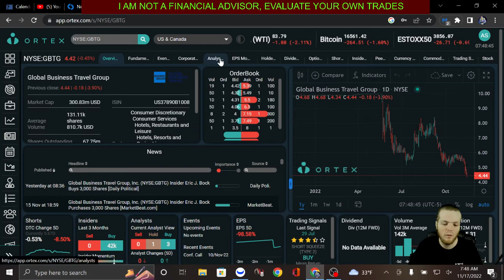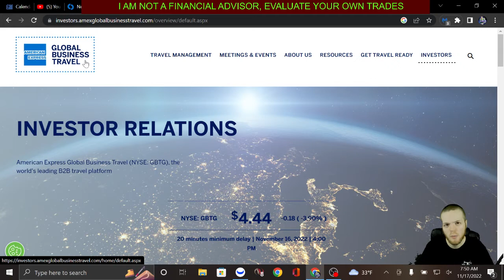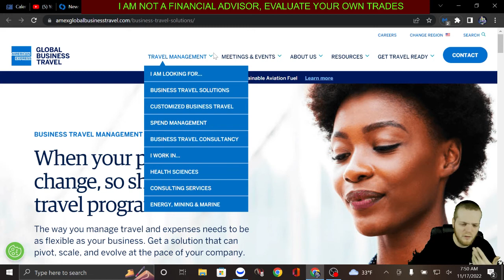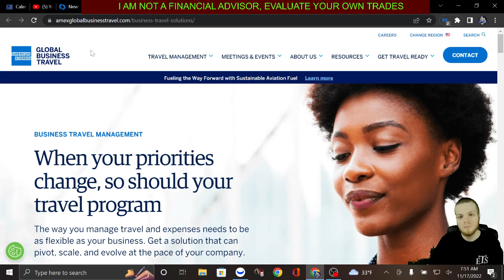What if i told you this bluechip backed company only had .37% of their company on float & 161% Short